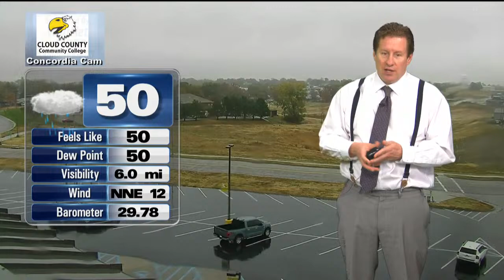LIVESTREAM: Tracking Wednesday’s severe weather